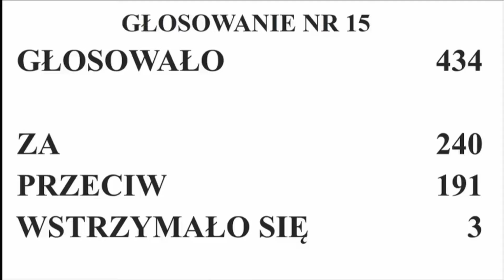Najlepsze momenty 3 posiedzenie sejmu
Najlepsze momenty 3 posiedzenia sejmu X kadencji część 1.